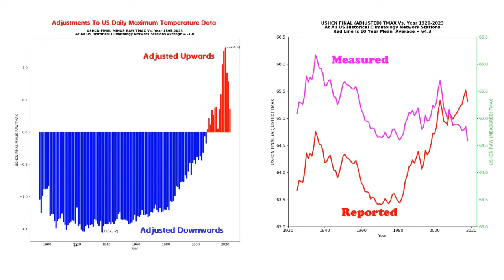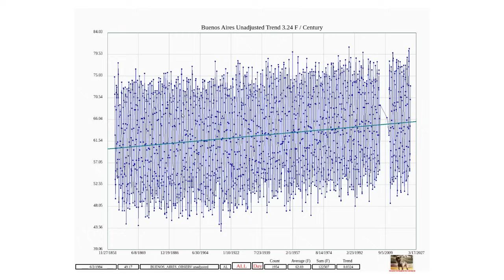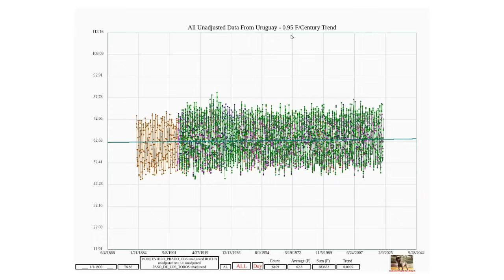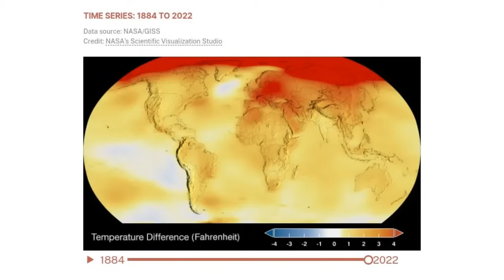Policy Based On Fake Data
A short look at the junk science and fraud behind the making of the "global temperature record."